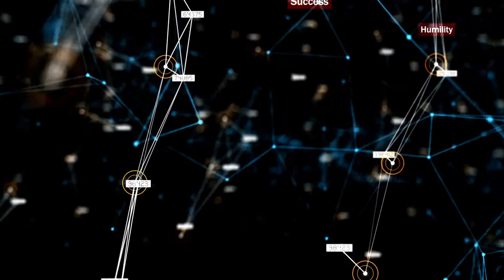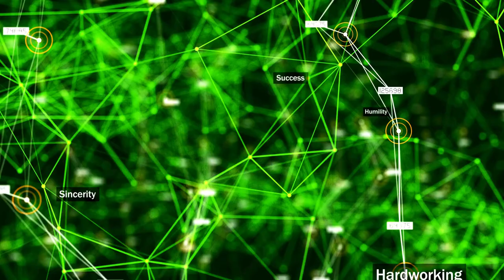Business Videos | Free Stock Videos | No copyright